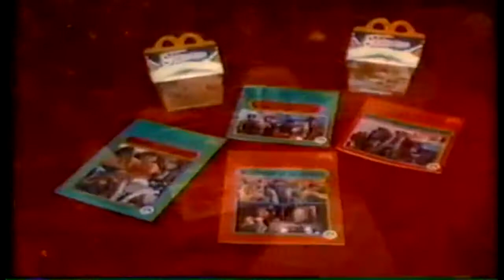MCDONALDS SANTA CLAUSE THE MOVIE CHRISTMAS HAPPY MEAL COMMERCIAL